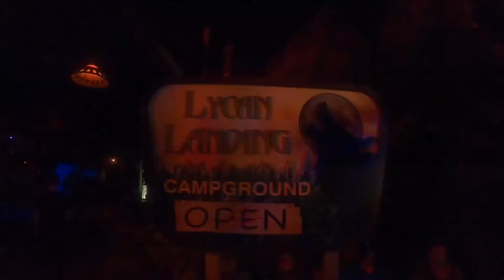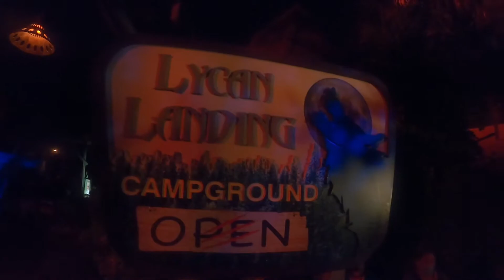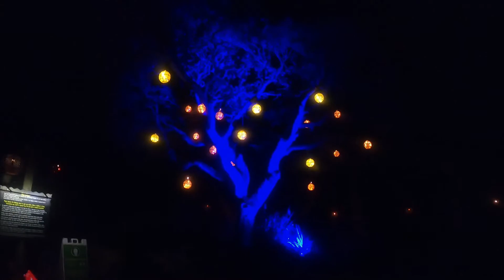Geek Peak Howl O' Scream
Brandon & Chris from the Geek Peak go on a spooky Howl O' Scream adventure at Busch Gardens Tampa with some fellow brave geeks.
Happy Halloween!

Check out the Geek Peak on your podcast listening platform of your choice.

There may be explicit language in this video.